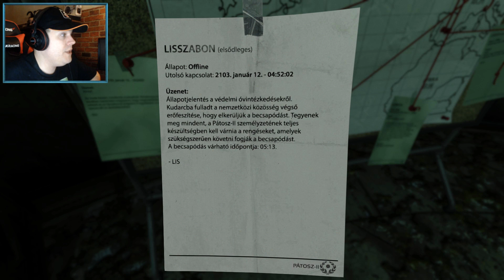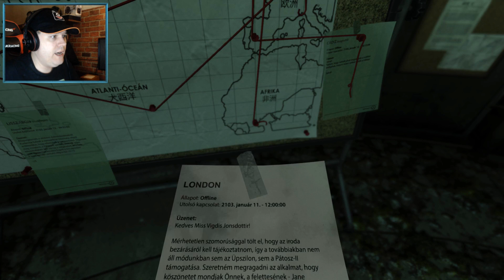SOMA #3 - A tenger fenekén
▶ CSOMAGOKAT IDE KÜLDHETSZ:
▹ Cím: 1053 Budapest, Veres Pálné utca 9., 2. emelet 1.